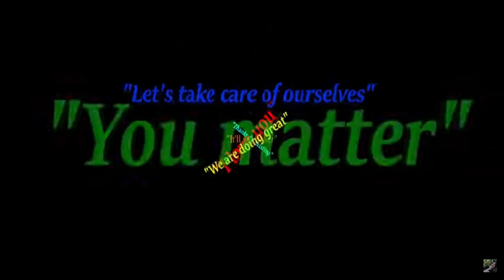As an Iranian woman...